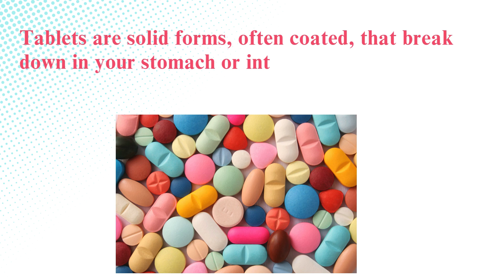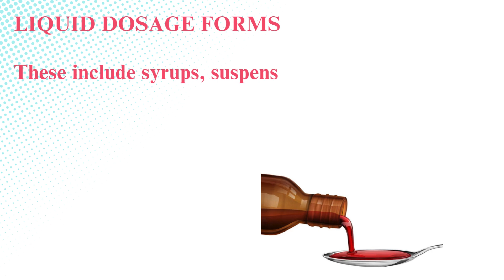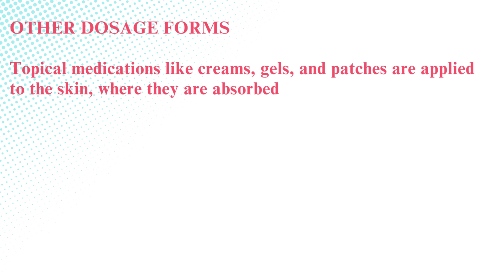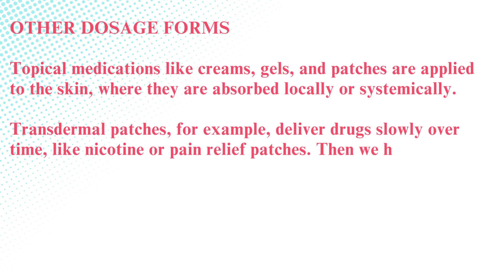Pharmaceutical Dosage Forms Explained: Pills, Injections, Liquids & More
Ever wondered why medications come in so many different forms? From tablets and capsules to injections, liquids, and even patches, every pharmaceutical dosage form has a purpose. In this video, we break down the most common types of dosage forms—like oral pills, injectable drugs, and liquid medicines—and explain how they work and why they’re used. Whether you take medication regularly or are just curious, this video will help you understand how medicines are designed to be delivered to your body.

1.0 - Intro
2.0 - Oral Dosage Forms (Tablets, Capsules)
3.0 - Liquid Dosage Forms (Syrups, Suspensions, Solutions)
4.0 - Other Solid Dosage Forms (Lozenges, Powders, Dissolvable Strips)
5.0 - Injectable Dosage Forms (Subcutaneous, Intramuscular, Intravenous)
6.0 - Other Dosage Forms (Topical, Inhalers, Eye/Ear Drops)
7.0 - Why So Many Dosage Forms?